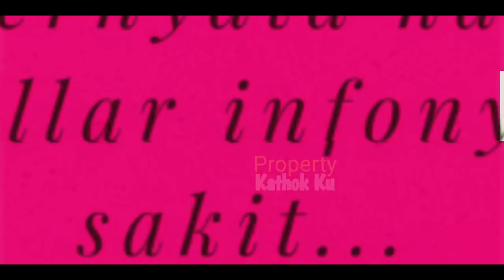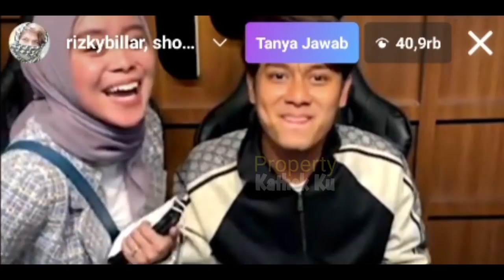Rizky Billar SAKiT❓GARCEP LESTi SUSUL Billar di LOKASi SYUTING ⁉️ Akhirnya❓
Jangan Lupa: _
Thankz!!..